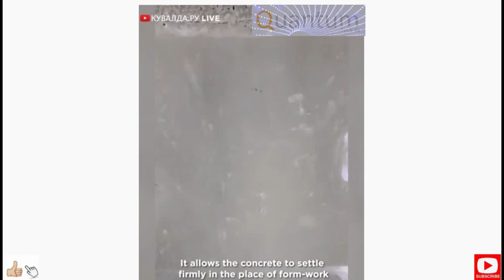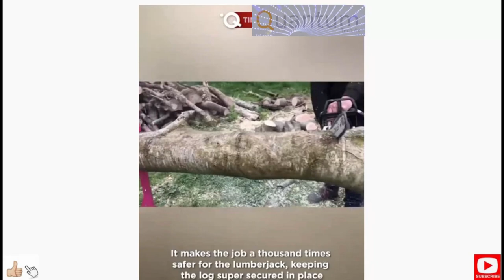mint 31 Most of these are more for function or practicality. Though a few are pretty good.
Love the truck bed kitchen! That's awesome! At probably $5000 or so. Oh wait, then there's the $3000 to $4000 for the trailer you need to carry the rest of your stuff, because your truck bed is full of "Kitchen"! Wow!